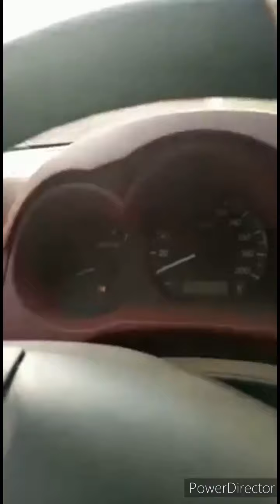Iskilu Wakili Fulani Warlord notorious kidnapper in Ibarapa- Oyo state has been arrested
Iskilu Wakili  Fulani Warlord notorious kidnapper  in Ibarapa- Oyo state has been arrested. The notorious Wakili was pretending in other for the scrupulous government to intervene in the act. We are watching and bound to know the outcome of the trial of this notorious terrorist and criminal in Nigeria 🇳🇬 system.